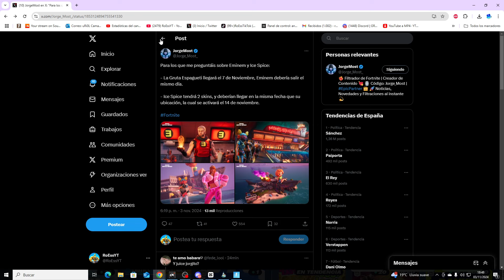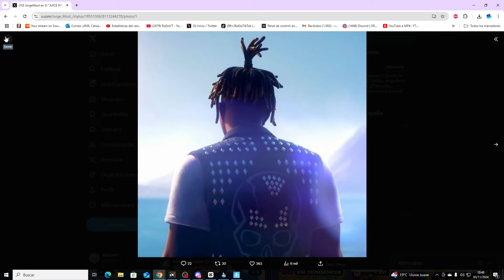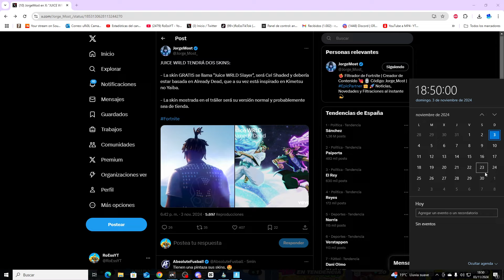TODO SOBRE LAS SKINS DE *EMINEM SPAGUETTI, ICE SPICE y JUICE WRLD* en FORTNITE REMIX! (FECHA TIENDA)